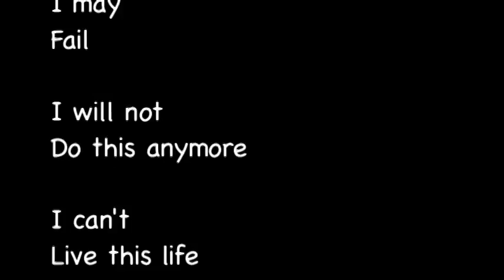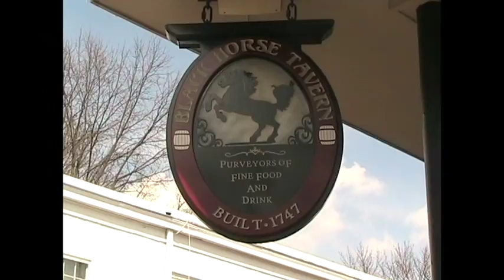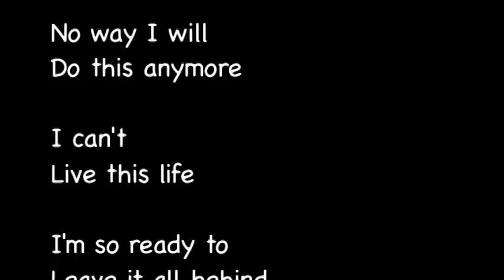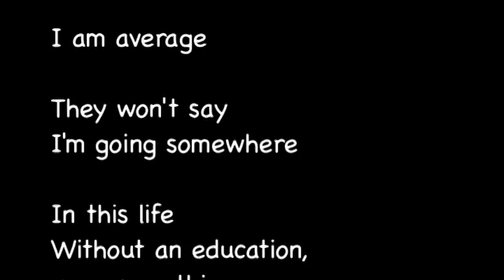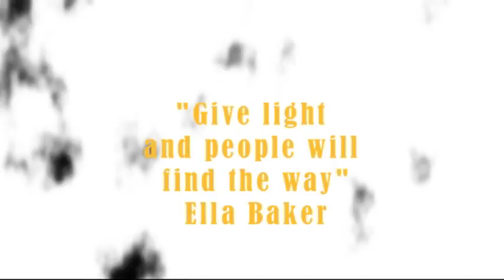The Chase: Short Film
Film Festival 2011
Directed by Lindsey Lauren and Brian
High School